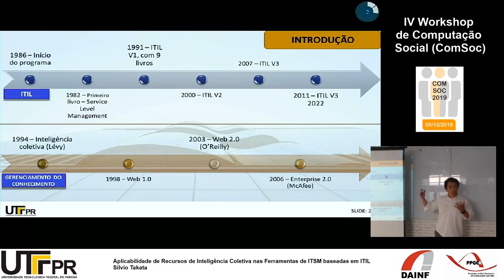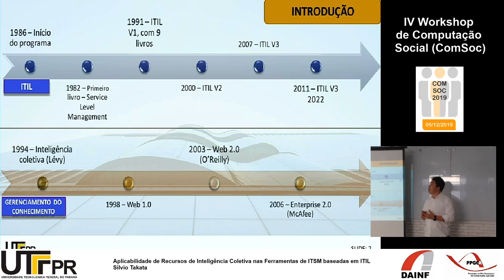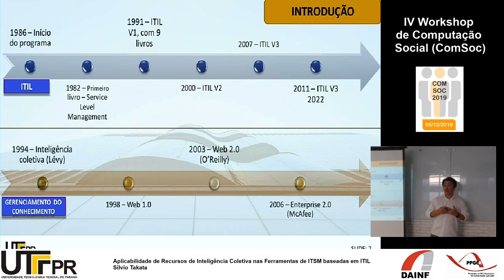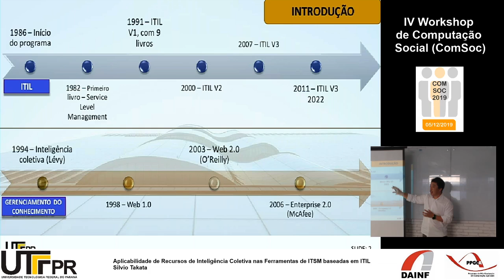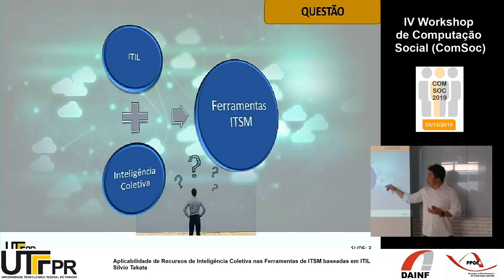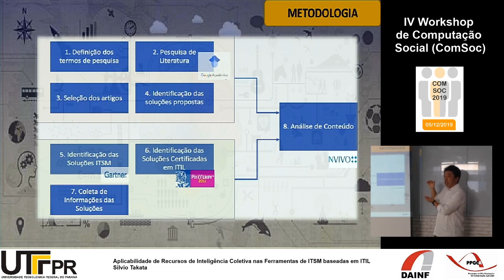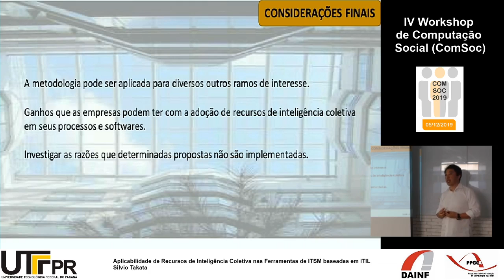Inteligência coletiva em ferramentas de ITSM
Aplicabilidade de Recursos de Inteligência Coletiva nas Ferramentas de ITSM baseadas em ITIL

Silvio Takata